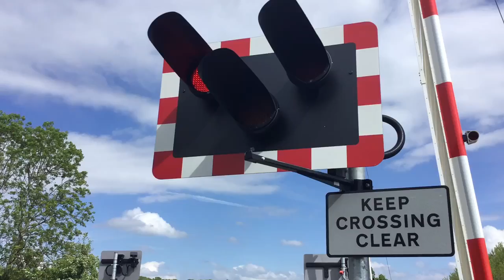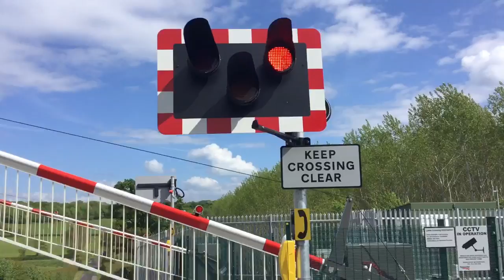Oddingley level crossing